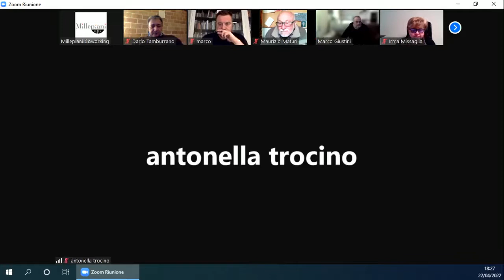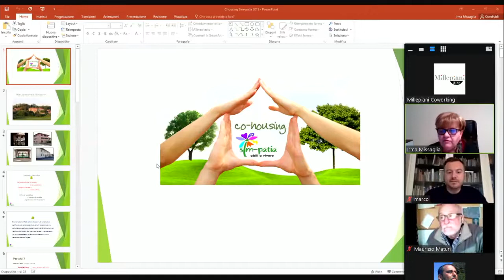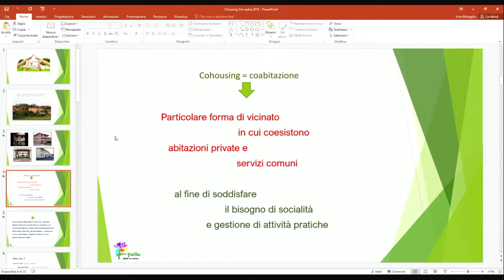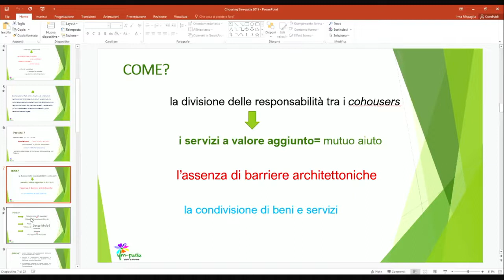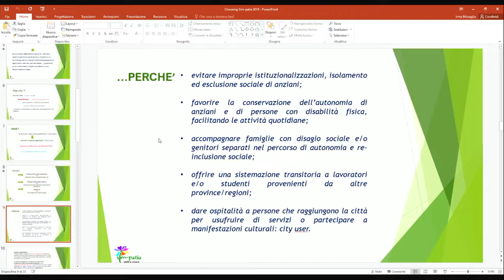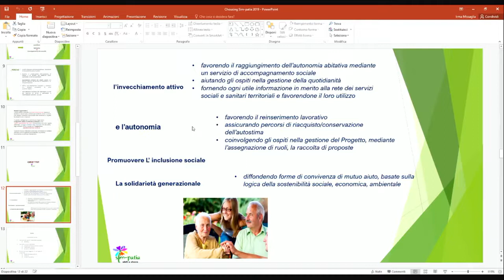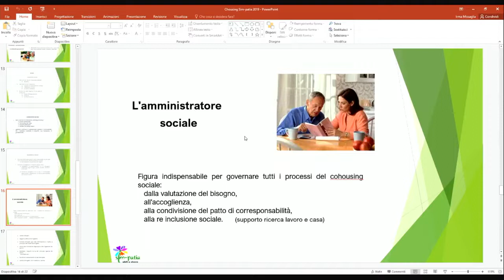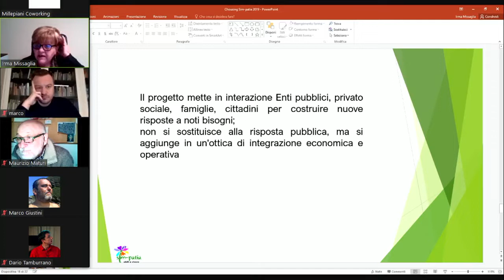"Vite in comune – Cohousing, coworking e transizione ecologica a Roma" - Secondo Incontro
L’Associazione Beni Comuni “Stefano Rodotà” organizza il 22 Aprile 2022 ore 18:00 il seminario "Vite in comune – Cohousing, coworking e transizione ecologica a Roma"  - Secondo incontro

Modelli di sviluppo e finanziamento, comunità energetiche ed esperienze
Seminario in videoconferenza

Il secondo seminario è dedicato all’approfondimento dei modelli di sviluppo e finanziamento dei progetti di cohousing. Finanziamenti che vanno dall’accesso ai grant europei, a forme di crowdfunding, a forme mutualistiche e di autofinanziamento attraverso esperienze di coworking e di generazione di green job. Verranno considerate le forme aggregative ed amministrative degli interventi, a seconda che si strutturino in forma pubblica, privata, mista, consortile, cooperativistica o atipica. Si analizzeranno varie forme di finanziamento – europee (PNRR ed altre), nazionali, regionali, comunali o bancarie – in relazione alla dimensione dei fattori insediativi, economici, di efficientamento energetico e di natura politico-amministrativa. Lo faremo sempre attraverso testimonianze di attori diretti, quali Homers, Homes4All e Cooperativa Sociale Sim-patia. Interverranno:

Marco Tabbia, Ammministratore Delegato “Homes4All” – Torino
Irma Missaglia, Direttore generale Cooperativa sociale “Sim-patia” – Como

Affronteremo inoltre la relazione tra cohousing, comunità energetiche rinnovabili e transizione ecologica. Interverranno:

Dario Tamburrano, Già europarlamentare, promotore della normativa sull’autoconsumo e sulle comunità energetiche rinnovabili (CER) nel corso della stesura della nuova Direttiva europea sulle energie rinnovabili – Roma

Mediapartner: Millepiani Coworking